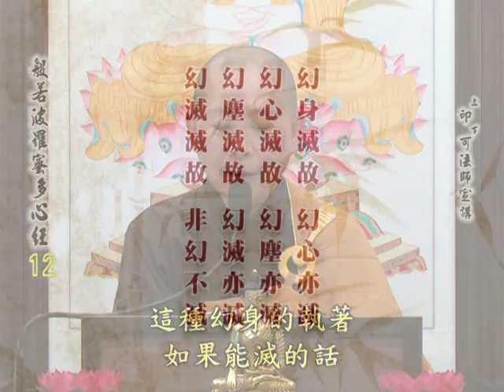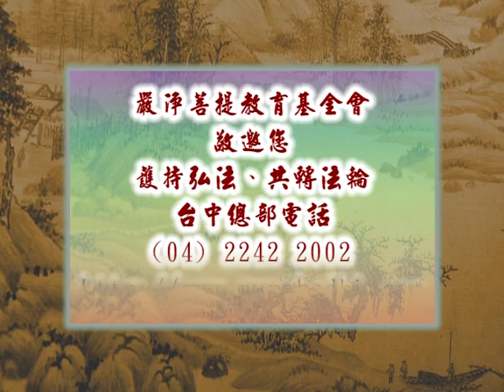深入經藏 般若系列一 般若波羅蜜多心經 印可法師 主講 光碟2-10 財團法人嚴淨菩提教育基金會 製作發行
護持銀行帳戶:
銀行代號: 006
戶名: 財團法人嚴淨菩提教育基金會
帳號: 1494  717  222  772

地址︰基隆市七堵區南興路148號

300新竹市北區北大路346號13F之1